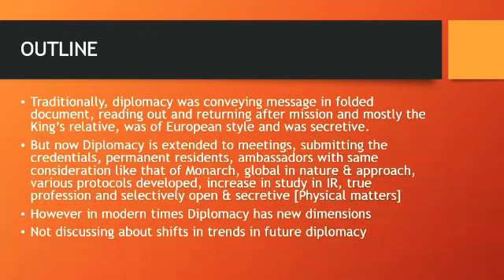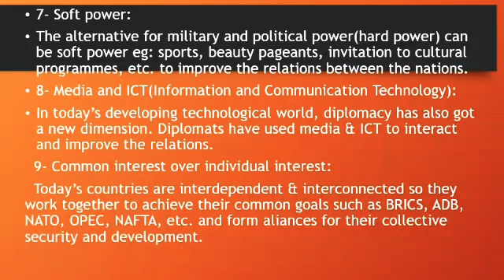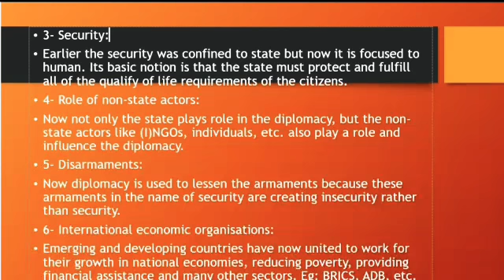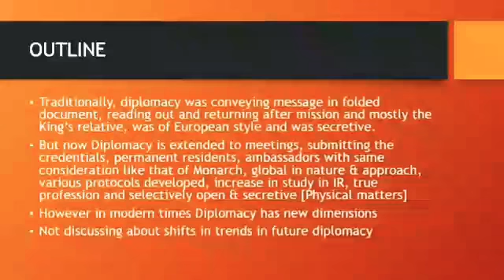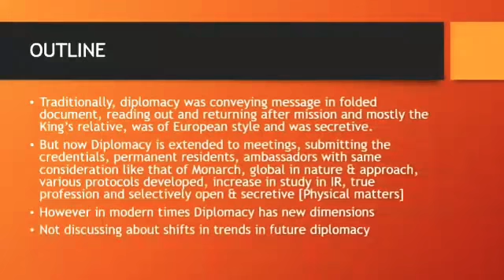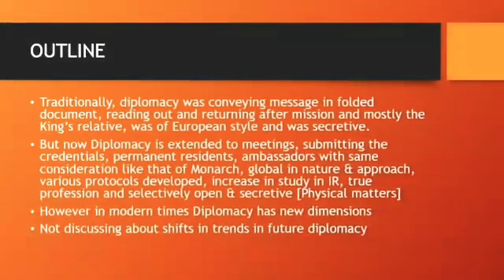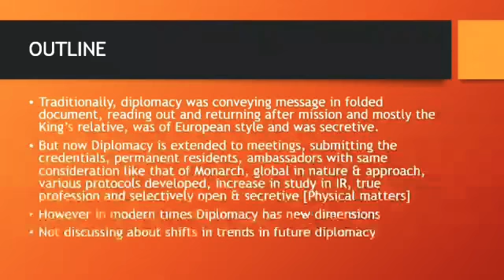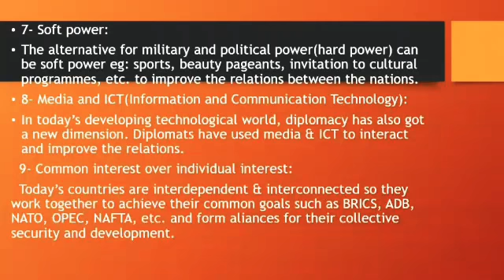Unit 6.1 Shift in trends in Diplomacy